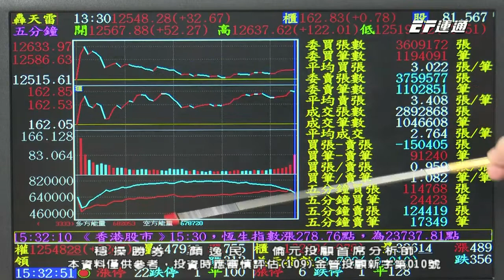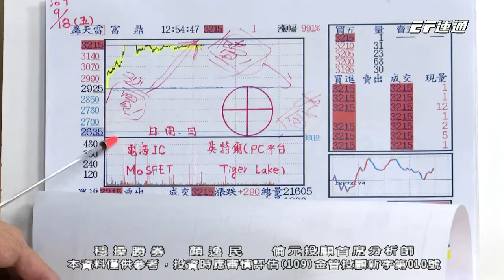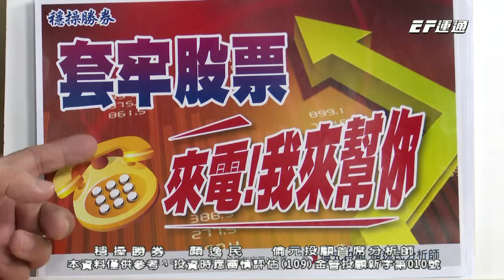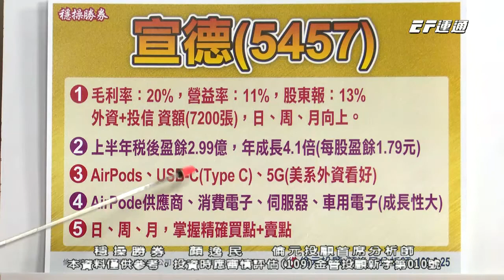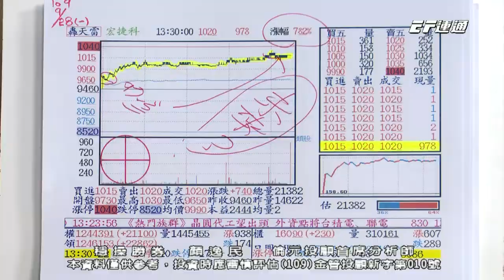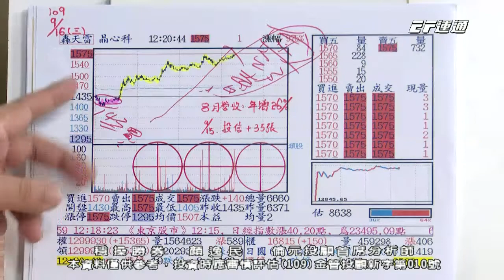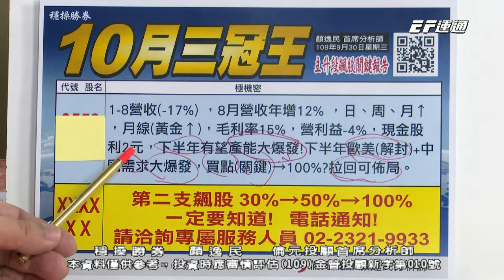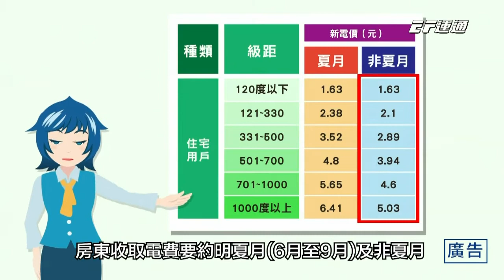20201005 1530 顏逸民 穩操勝券